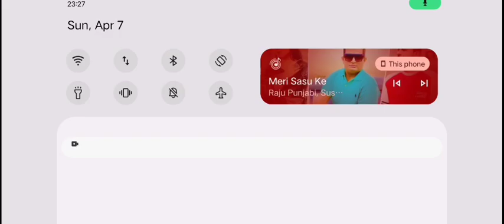Offroad Driving Simulator 4x4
Hey folks! Watch me play Offroad Driving Simulator 4x4!

Today I am streaming offroaddrivingsimulator4x4. Other popular games:
PUBG Mobile
Garena Free Fire
Among Us
Call of Duty Mobile
Fall Guys
Fortnite
Roblox
Minecraft